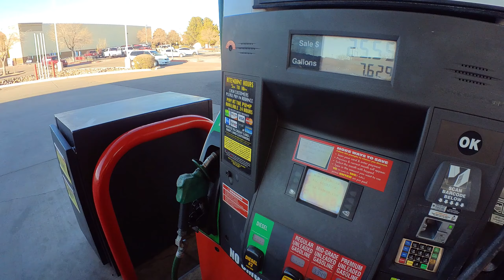14 Feb 24 - Spending valentine's day eating steak and lobster at the Red Lobster in Tucson Arizona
Cameras used:

1. Insta 360 Go 2

2. Samsung Galaxy S23 Ultra